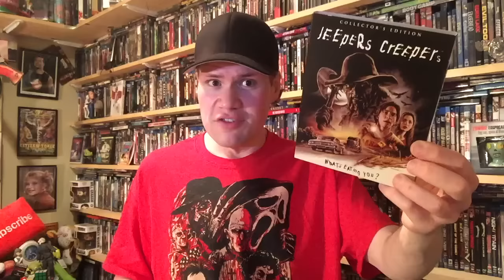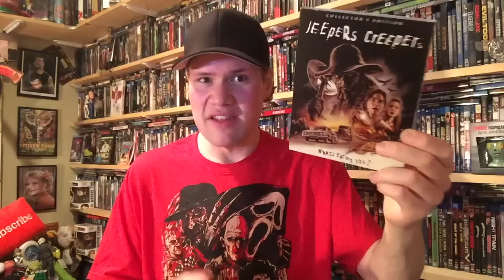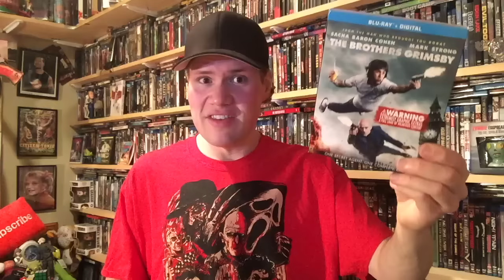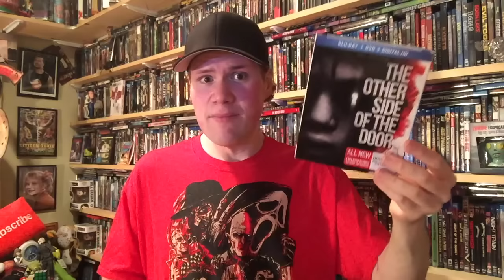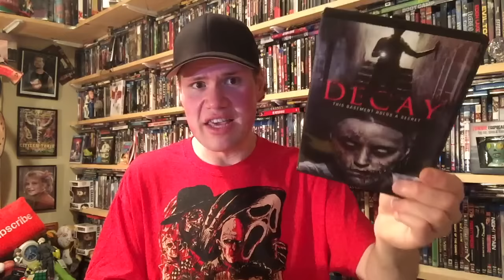My Blu-ray Collection Update 6/11/16 : Blu ray and Dvd Movie Reviews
* (0:16) Jeepers Creepers : Directed by Victor Salva -- Starring Gina Philips, Justin Long, Jonathan Breck

* (2:29) Jeepers Creepers II : Directed by Victor Salva -- Starring Jonathan Breck, Ray Wise, Nicki Aycox

* (4:13) The Crush : Directed by Alan Shapiro -- Starring Cary Elwes, Alicia Silverstone, Jennifer Rubin

* (6:45) Rollercoaster : Directed by James Goldstone -- Starring George Segal, Timothy Bottoms, Richard Widmark

* (8:59) Rabid Dogs : Directed by Éric Hannezo -- Starring Lambert Wilson, Virginie Ledoyen, Guillaume Gouix

* (10:48) Hello, My Name Is Doris : Directed by Michael Showalter -- Starring Sally Field, Max Greenfield, Tyne Daly

* (12:56) The Brothers Grimsby : Directed by Louis Leterrier - Starring Sasha Baron Cohen, Rebel Wison, Freddie Crowder, Mark Strong, Isla Fisher

* (15:45) Knight of Cups : Directed by Terrence Malick -- Starring Christian Bale, Cate Blanchett, Natalie Portman

* (18:10) The Dead Zone : Directed by David Cronenberg -- Starring Christopher Walken, Brooke Adams, Tom Skerritt
- Rabid : Directed by David Cronenberg -- Starring Marilyn Chambers, Frank Moore, Joe Silver
- Shivers : Directed by David Cronenberg -- Starring Paul Hampton, Joe Silver, Lynn Lowry

*  (19:46) The Seventh Sign : Directed by Carl Schultz -- Starring Demi Moore, Michael Biehn, Jürgen Prochnow

* (20:44)  The Mothman Prophecies : Directed by Mark Pellington -- Starring Richard Gere, Laura Linney, David Eigenberg

*  (21:58) 10 Cloverfield Lane : Directed by Dan Trachtenberg -- Starring John Goodman, Mary Elizabeth Winstead, John Gallagher Jr.

* (25:06) 45 Years : Directed by Andrew Haigh -- Starring Charlotte Rampling, Tom Courtenay, Geraldine James

*  (26:36) The Other Side of the Door : Directed by Johannes Roberts -- Starring Sarah Wayne Callies, Jeremy Sisto, Sofia Rosinsky

* (28:46) The Midnight After : Directed by Fruit Chan -- Starring You-Nam Wong, Janice Man, Simon Yam

* (30:33) Colonia : Directed by Florian Gallenberger -- Starring Emma Watson, Daniel Brühl, Michael Nyqvist

* (33:11) Decay : Directed by Joseph Wartnerchaney -- Starring Rob Zabrecky, Lisa Howard, Elisha Yaffe

*  (35:09) Circus of Fear : Directed by Werner Jacobs, John Llewellyn Moxey -- Starring Christopher Lee, Leo Genn, Anthony Newlands
- Five Golden Dragons : Directed by Jeremy Summers -- Starring Robert Cummings, Margaret Lee, Rupert Davies

(All the Dvd's and Blu-rays I review in this update video are supplied to my by the studios for review purposes. All the views and reviews are mine alone)